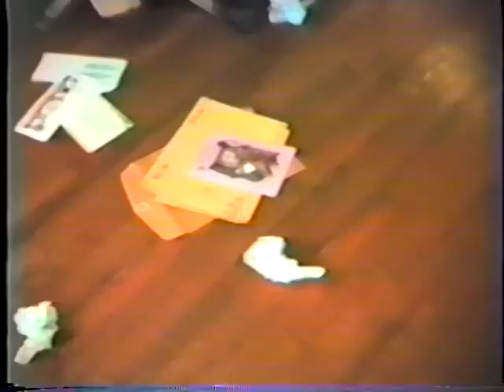Now You're Gone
Country music video from 1986 featuring Greg Snarski prior to his death from AIDS. Music by Pati and Ken Cloutier.